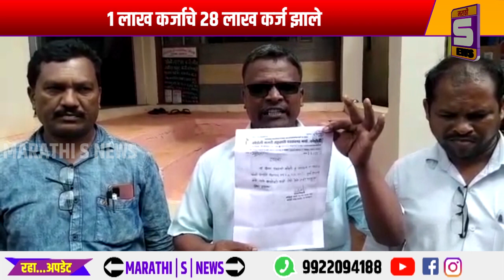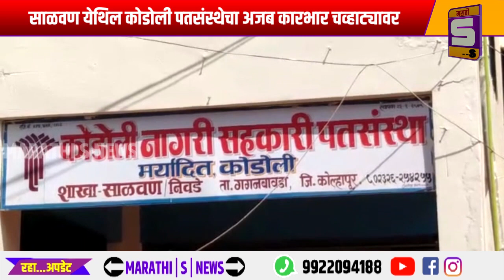गगनबावडा तालुक्यातील साळवण येथिल कोडोली पतसंस्थेचा अजब कारभार चव्हाट्यावर